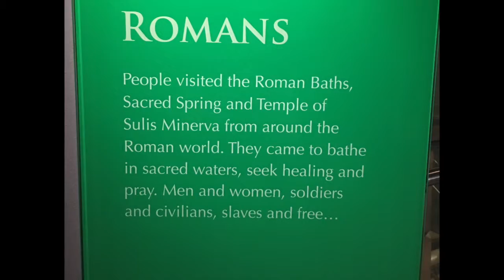Roman Baths, England